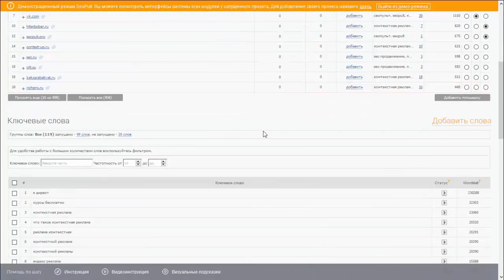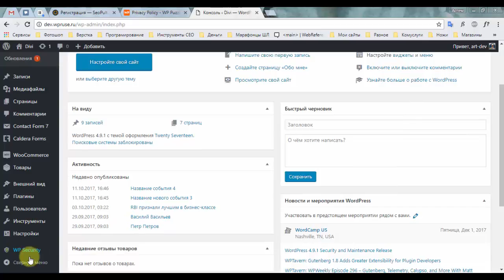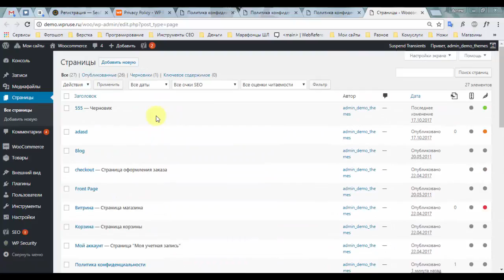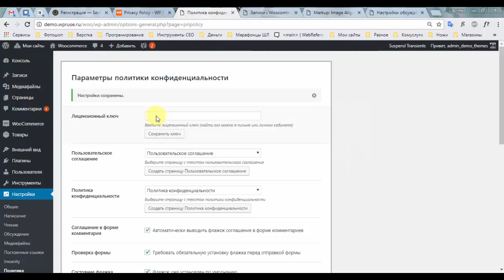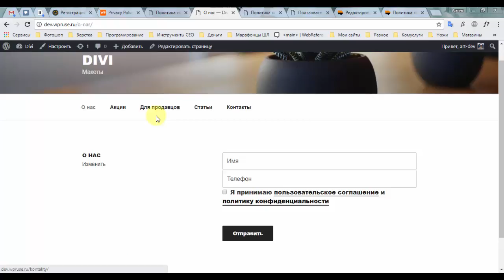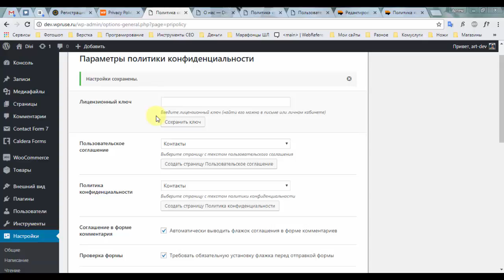Privacy Policy - плагин для быстрой подготовки форм на сайте к 152фз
Плагин добавляет флажок соглашения
в форме комментирования и другим формам на сайте